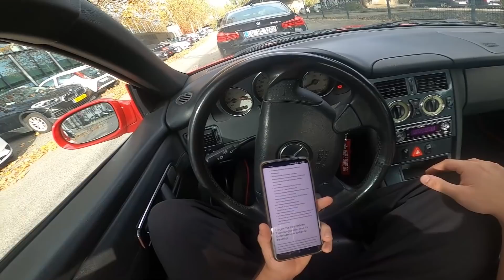Vom DRECKSAUTO zum LAMBORGHINI | Part 1 | Chabo